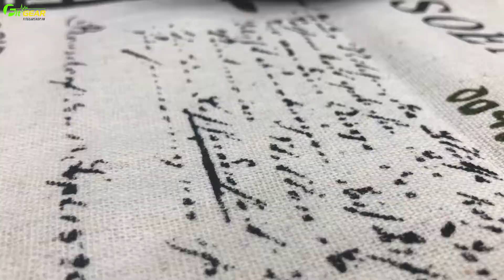Pamu SLIDE PLUS TWS | Đánh giá tai nghe True Wireless đang cực kì hot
Pamu Slide Plus tai nghe gọi vốn triệu đô - top 1 Indigogo, hoàn thiện hơn về chất lượng âm thanh, thời lượng pin, độ ổn định tín hiệu, mức độ thoải mái khi sử dụng và đáp mọi thứ bạn đang tìm kiếm về một tai nghe không dây chất lượng cao.